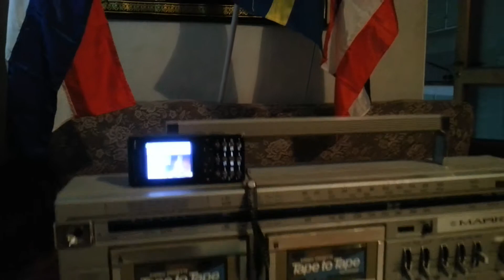Deadhead yet cherished.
MSOB. Newzx. Aye Tun